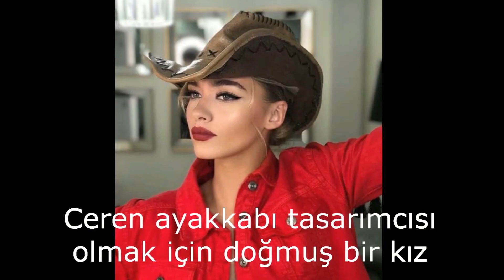SEN ÇAL KAPIMI- CEREN -MELİSA DÖNGEL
ceren
melisa döngel